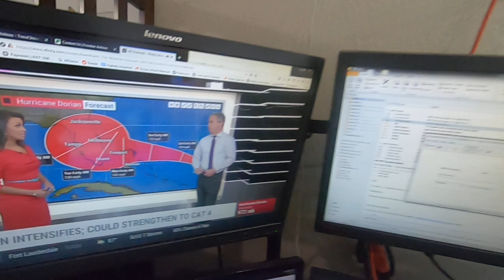Hurricane UPDATE 083019 - 2 - 3 days before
Will be updating an both channels